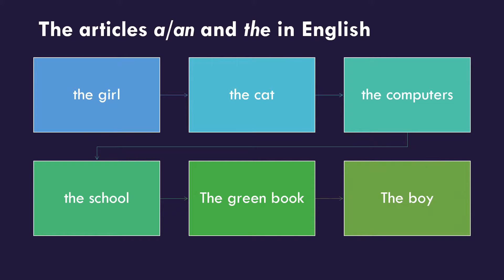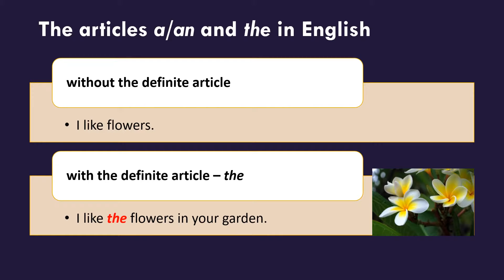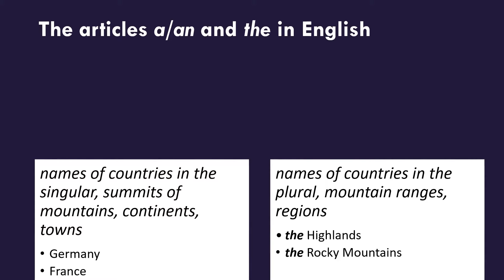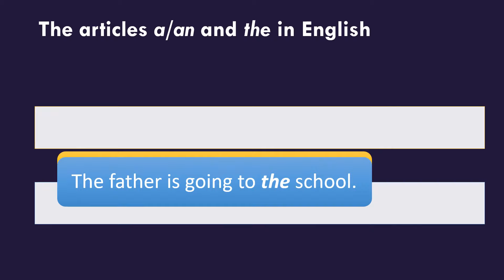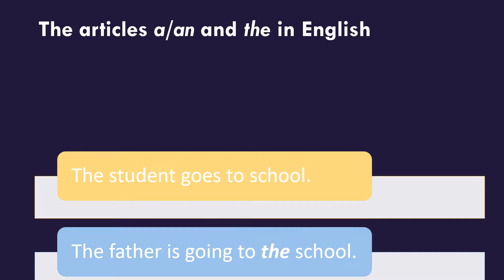KSBA English School - Articles Video 3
English Grammar Handbook : Articles

“Success is the progressive realization of a worthy goal or ideal.” – Earl Nightingale